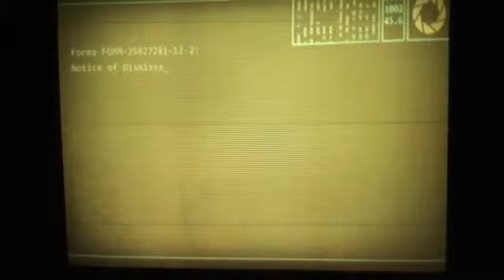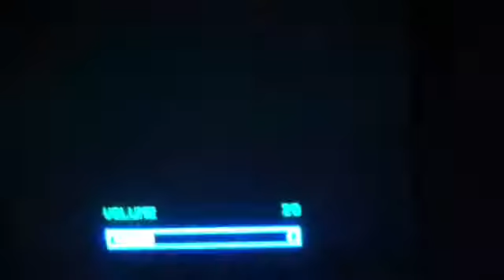Portal 2 ending ( spoilers )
This is the ending of portal 2, I can't get the quality any better because I can only record it with my phone.